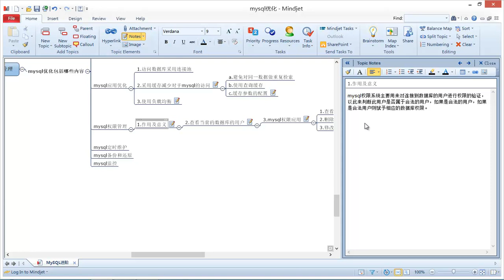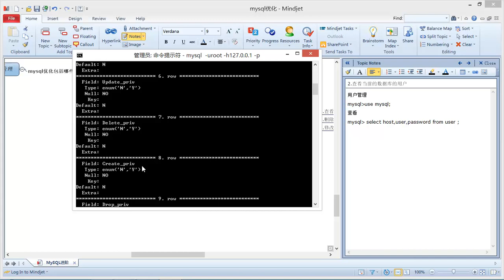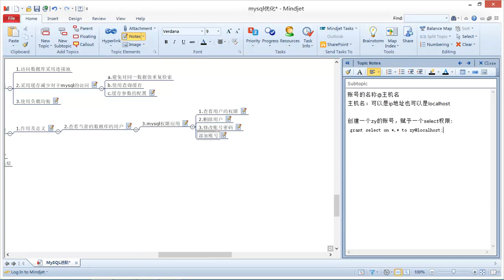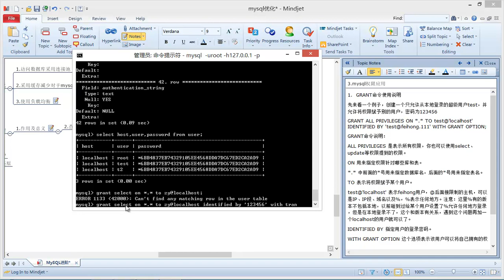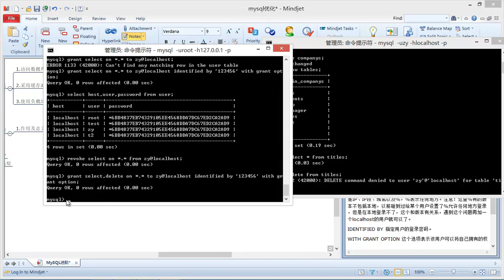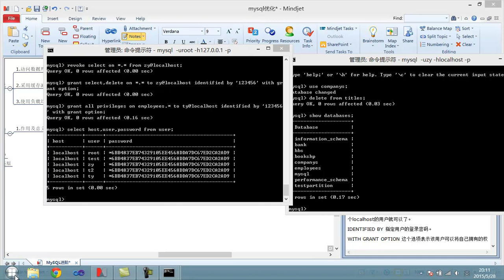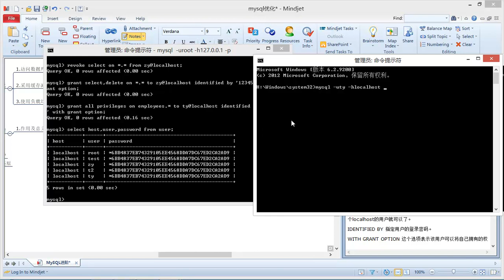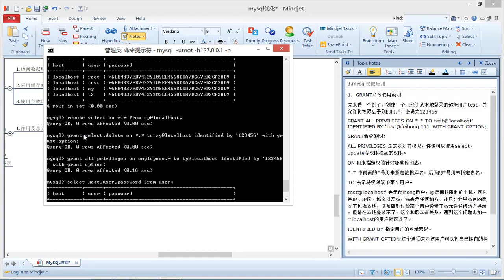Mysql进阶33 mysql的账号权限赋予